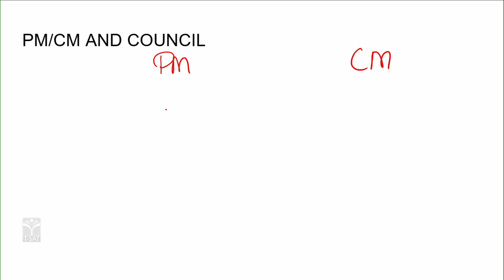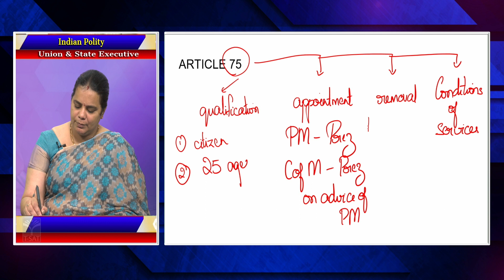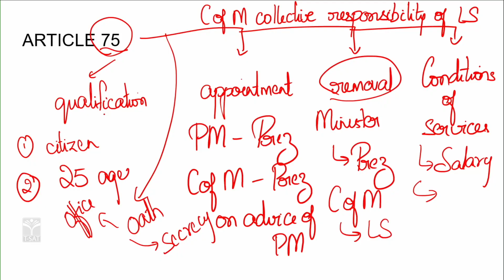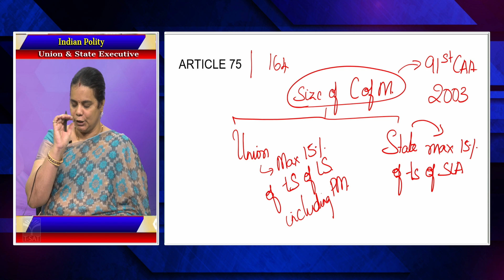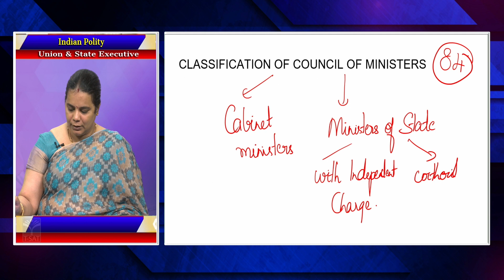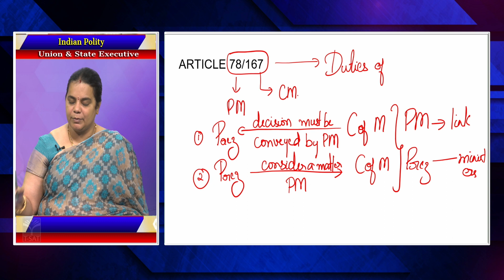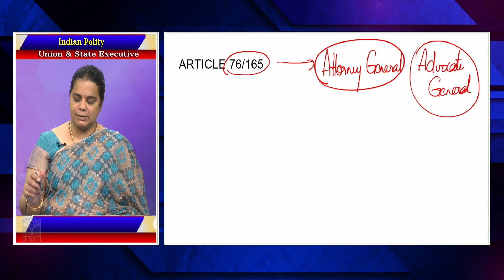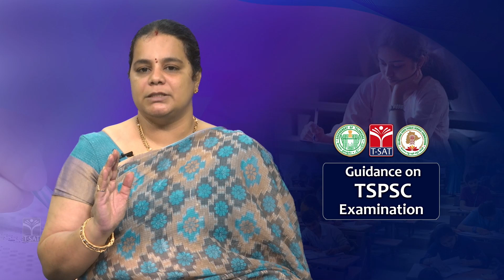TSPSC : GROUP-1 || INDIAN POLITY - UNION & STATE EXECUTIVE (PART-7) || T-SAT || 20.08.2022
T-SAT Network Digital Classes are Now Available on Following Platforms:

👉Install T-SAT App:
1. For Android Users: Play Store
2. For Apple Users: AppStore